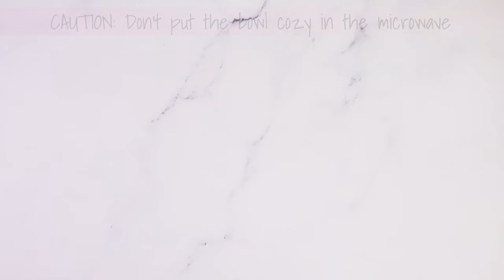Free Bowl Cozy Sewing Pattern (Soup Bowl Cozy)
Learn how to make a soup bowl cozy for protecting your hands from hot bowls.

SUPPLIES
- cotton fabric
-insulating batting

Hi, I'm Treasurie and I aim to bring you the best sewing and craft tutorials with really easy-to-understand instructions.

I hope you enjoy and keep up with my new sewing and craft channel. Your comments mean a lot to me, so take a second to say hello.